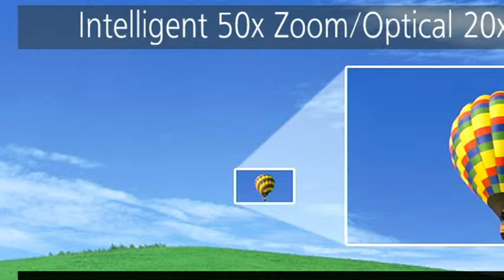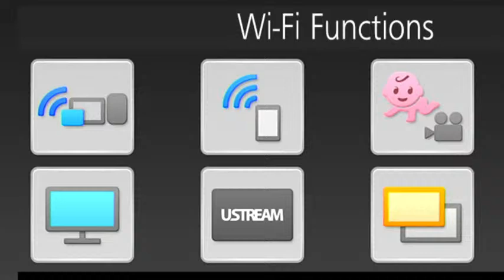BOSSS GRADUATION DINNER PARTY 2022